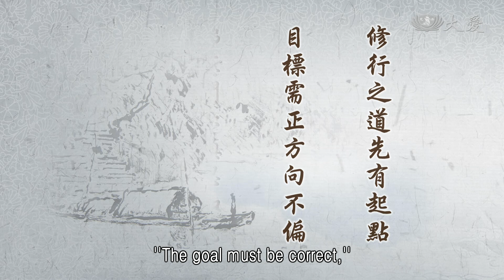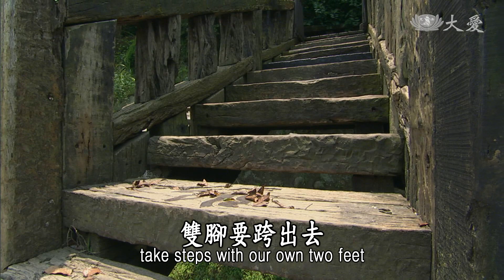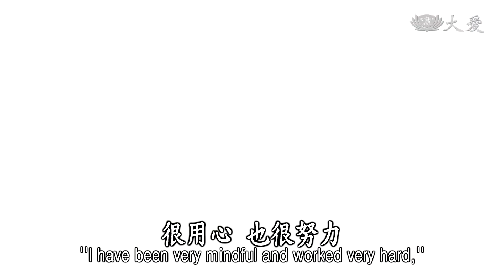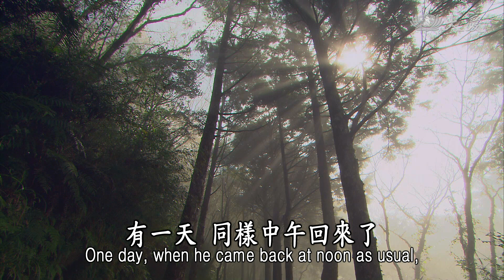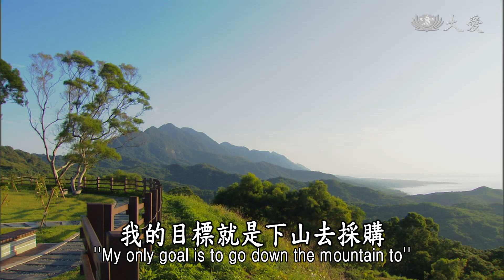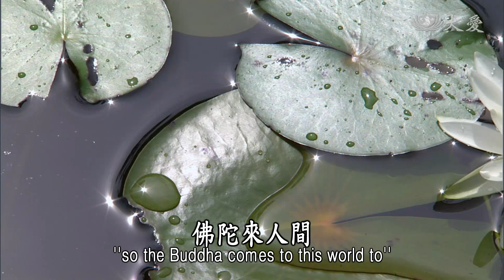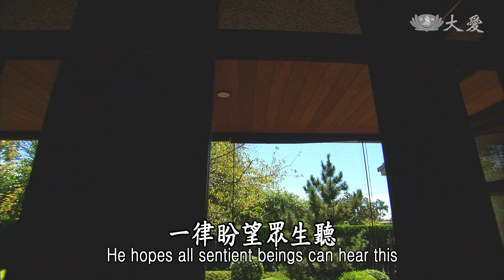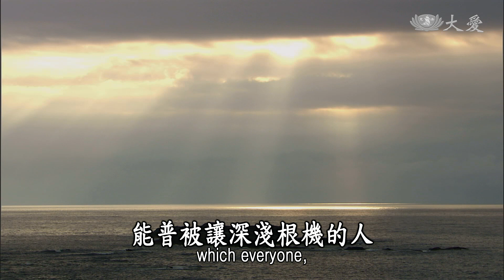【靜思妙蓮華】法華經方便品 - 廣演說諸法 - 20200519 第296集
⊙修行之道先有起點，目標需正方向不偏；佛慈開示縝思知見，佛心在己向內自尋。

我們修行，到底修行這條路要如何走？常常說，「發心如初，成佛有餘。」所以，我們發心修行那一念心，就是我們的起點。我們是不是有正確的目標？常常說過，「差之毫釐，失於千里。」方向若一點點偏，(目標)對過去，就千里之遙的偏差，所以我們修行者這念心，要很謹慎。
佛陀慈悲，不捨眾生，來人間來來回回，就是為了一件事，開、示眾生，悟、入佛之知見。佛陀的慈悲開示，聽了之後，好好思考，要很縝密的思考，才能體會到法中，真實微妙的道理。其實，「佛心在己，向內自尋。」我們要能體會到佛的知見，我們要靠近佛的心。我們要能知道佛的知見，其實那就是知道我們自己。我們若不瞭解自己，如何能瞭解佛的知見？所以悟、入是在我們自己，我們自己就是本具佛心。
所以我們應該「向內自尋」。法是這樣為我們引導一下，但是走路的人，是我們自己，雙腳要跨出去。過去常常說「福慧兩足」，我們有雙腳，「福」開始跨出去，造福人群，後面還有一腳要向前踏出去，那就是智慧。我們用福，造福人群，(用)智慧，思考天下事，我們才能悲智雙運。
佛陀就是用他的悲智，來回人間，他的慈悲，不捨眾生，用他的智慧來觀機逗教。我們要學佛的心意，要福慧雙具，不忍世間眾生的苦難，要造福人群；不捨一切眾生，我們要循循善誘，用什麼方法來引導眾生。這是很重要。所以這幾天，這段經文還是再說，佛陀以種種方便教法，又是：

⊙「種種因緣、譬喻言辭，而為眾生演說諸法，是法皆為一佛乘故。」《法華經 方便品第二》

同樣重複，還是要讓我們知道，佛陀對眾生的根機。雖然我們每天都這樣說，卻是種種因緣、譬喻、言辭，有這麼多的因緣嗎？佛陀有這麼多的人間事，可以譬喻嗎？真的確實是很多。我們光從人間事，就有很多事情可以拿來做譬喻，以人的故事來教育人。
譬如，在去年來了一位高級主管，他很用心要來投入慈濟志業，抱負著滿滿的理想、目標來了。他進來之後，很用心瞭解要如何投入，要如何領導。經過了一段時間，他就來精舍，這樣對我說，他就說：「來了一段時間，很用心，也很努力，卻還是覺得和外面的環境，很不一樣，有一點點不知道要如何領導人，能夠與人群合而為一。好像有一點無奈。」
我就說：「凡事只要你有目標，只要你有真正這一念心。你若有這一念心，起點、方向、目標若都是正確，凡事無難。不要太過雜念心，想太多。」
我就說，在千多年前，大陸有一個叢林，叢林在山上，老和尚管教這一群年少的沙彌，看大家的根機，他就派達工作讓他們做。
其中有一位十二歲的小沙彌，這位老和尚就告訴他：「每天你要下山，從叢林到市集，越過兩座山，要走過這樣的路，去買米、買油回來，每天要去採購。」年輕的小沙彌，他依教奉行，每天一大早就歡喜下山去了，到了中午以前，他就已經將需要採購的東西，很重，就這樣擔回來了。
日復一日，月復一月，年復一年，已經將近十年了。有一天，同樣中午回來了，老和尚在山門看到他，很輕柔地說：「來，你跟我走。來，走，我們去山門外走一走。」就來，邊走，他跟隨後，到了山門外時，就說：「來，這裡坐。」兩個人坐在那裡，一前一後。看到太陽慢慢西斜了，又聽到一群嬉笑聲，從山下一直上來，從遠至近，有一群年輕比丘，態度就是輕浮、談笑，這樣走上來。
走上來之後，看到和尚坐在那裡，大家趕緊安靜下來。和尚就問他們說：「你們買這些東西，從大門出去，路很好走，市集沒有多遠，為什麼你們近十年來，都是一大早出門，黃昏才回來呢？」大家的回答就說：「我們每天下山時，看山景，要上山時(爬)山階，我們就邊走、邊休息，邊看周圍的境界，遊山觀水。」
和尚回頭問，問說：「那你呢？你也是近十年了，你每天擔著這麼重的東西、油、米，這樣回來，你為什麼能在中午以前，就能回到山寺呢？」這位年輕人就說：「我每天感覺責任，一定要將重的責任要扶持，所以我要專心，我的目標就是下山去採購，我應該要採購的東西。」
老和尚就問：「每天的上下，下山、上山，(感覺如何)？」就很歡喜向老和尚說：「每天早上要下山時很輕鬆，因為身上都沒有東西，所以抱著那一分輕鬆、感恩的心，讓我每天能走這條山路到市集。若上山呢？上山時，雖然肩膀，擔著很重的東西，不過，歡喜，歡喜達成任務；雖然擔頭重，不過心很輕安，趕快想將這重擔能到達目標。所以，每天的心情就是這樣，下山，感恩，上山輕安。」老和尚問說：「你還有其他的心念嗎？」「沒有了，唯一的任務。」
同年齡的人，一心一志，他能夠感恩、輕安，這樣來回三千多次的山路，能夠成就叢林裡的人人，衣食無慮，吃得飽，穿得溫暖，讓大家安心修行。
將這個事情，這個故事，說給那位新來的主管聽，這位新來的主管聽了之後，他說：「對啊！有責任，應該要抱著感恩心，達成責任，自然就會輕安。」我就說：「理想中的目標，應該再稍微方向調整一下。記住，學佛的心，以佛心為己心。佛心是關懷眾生的心，佛陀來人間，為了要教育眾生，這就是佛心。」開始他就告訴我：「瞭解了。」佛陀的教法，和這個意思一樣。
所以看種種根機，隨種種因緣，用其他的方法、故事來譬喻，這樣讓他能瞭解。所以，難免我們在經文，一直都是反覆看到這樣的經文，意義要讓大家慎重瞭解。長行文是這樣，還有偈頌文也是這樣。所以我們聽經，必定要用很耐心，要很縝密地思考佛法的意義。
佛陀為眾生演說諸法，都是用種種因緣、譬喻、言辭，來為眾生演說諸法。「是法皆為一佛乘」，雖然演說諸法，還是皆為一佛乘故。

⊙演說諸法：廣演說諸法，甚深義理，而示一佛乘，如實教法。隨機循循善法，導向成佛之道。

瞭解「演說諸法」，那就是「廣演說諸法」，用很開闊，很多的道理。不同的人，不同的環境，就用不同的方式，所以這是很開闊。佛將一法擴散到，很開闊的方法來譬喻、演說。「演」就是廣場很大，大家集會時所說的法，以及任何一個眾生有苦、有難，有心不瞭解的，這樣的解說，這全都叫做「演說諸法」。
所說的法，為一個人說，也是說那麼深的法，為大庭廣眾，還是一樣，要詳細分析很深的道理，無非是為一乘，一佛乘的道理，這就是如實教法。一律盼望眾生聽(法)，能夠回歸本性，這是一佛乘，如實法。
「隨機循循善法，導向成佛(之道)」。隨眾生根機，用一乘的教法，一乘的教法，又隨眾生的根機，可見是「為實施權開權顯實」。

⊙是法皆為一佛乘：佛陀應化人間，唯為一大事因緣，示教眾生回歸真如本性。成佛之道皆為一乘法，能令人人成佛之教法；於一佛乘，分別說三。

「是法皆為一佛乘」。佛陀應化人間，唯一的目標就是為一大事因緣，那就是要示教眾生，回歸真如本性，成佛之道。這每天都在聽，同樣的道理，皆為一乘法，能令人人能成佛的教法。這就是佛陀的目標，所以，佛陀還是以一佛乘，分別說三。
各位，學佛，本來就是要這樣，同樣的道理，每天同樣地聽，卻是人、事、物都不同。佛陀說，過去佛陀的時代，那個時代也有當時的人，來向佛陀(請法)，讓佛陀能夠對機，親自引導。現在你的苦，現在你的人、事、物的困難，你應該要如何看法，解開人事的困難。佛陀用同等的教法，能普被讓深淺根機的人，能接受，能歡喜身體力行，這才是真實法。所以人人要時時多用心。